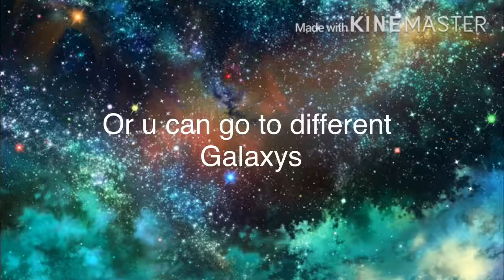Let the games begin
Say in the comments witch one u wanna do and I’ll make an add for it in 24 hours (hopefully) encourage people to watch so I don’t just have one person controlling the story please 🥺👉👈